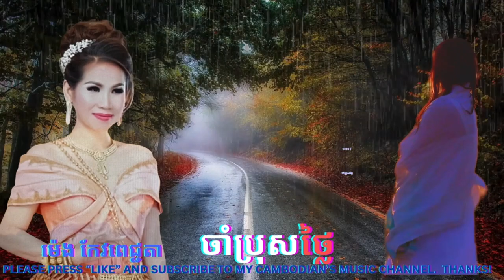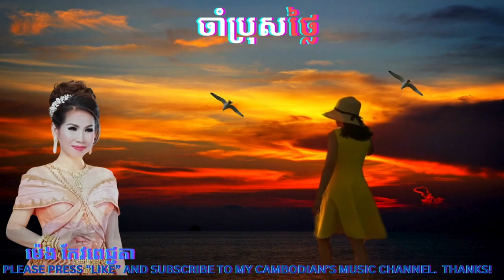ចាំប្រុសថ្លៃ (Jham Bros Thlie) ច្រៀងដោយម៉េង កែវពេជ្ជតា(By Meng Keo Pich Chenda)Music Video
Super sweet Khmer's love song, ចាំប្រុសថ្លៃ (Jham Bros Thlie) ម៉េង កែវពេជ្ជតា(By Meng Keo Pich Chenda). This is definitely one of my favorite songs of all time by Meng Keo Pich Chenda. The song is made into a personal music video compiled with video clips of sceneries of the rain and a sad woman waiting for your lover to come back to her.